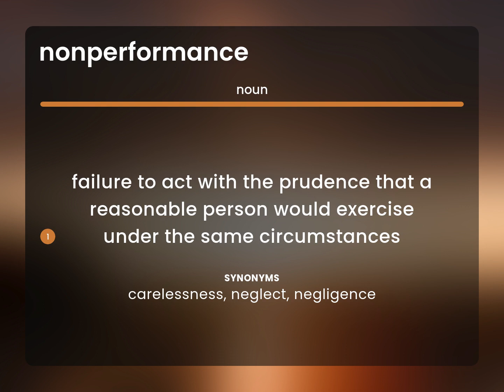Nonperformance — meaning of NONPERFORMANCE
What is NONPERFORMANCE?